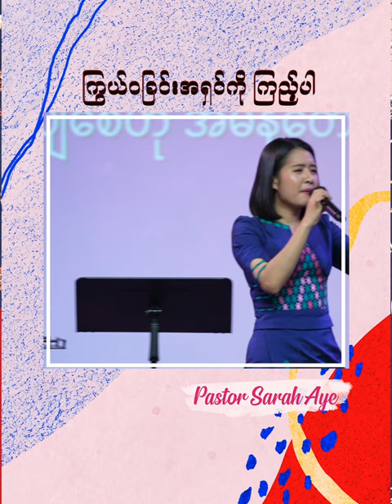ကြွယ်ဝခြင်း အရှင်ကို ကြည့်ပါ